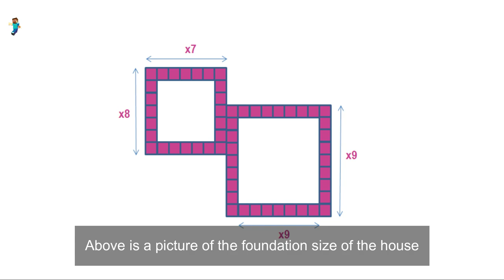Minecraft: How to build a pink house easily and simply (#101)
- Version 1.16.3
- shaderpacks: BSL_v7.1.04.1
- resourcepacks: 1.16.3.r2